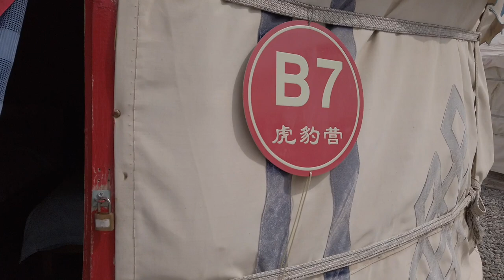The Most Colourful Mountains in China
🌍 Join us on a fascinating journey in our latest vlog as we leave behind the stunning Mati Si Grottoes and venture into the rolling Rainbow Mountains.

📅 Back in July and August 2021, when China's borders were completely shut due to the Covid-19 pandemic, we embarked on an unforgettable journey through China from Chengdu to Kashgar. Our Silk Road series captures the essence of our adventure, showcasing the awe-inspiring scenery, the delectable local cuisine, and the warmth of the locals we met along the way.

🎥 In this vlog, we embark on a spectacular journey through the Rainbow Mountains at Zhangye National Geopark. Our friends Daine and David join us on this trip and together, we explore the unique geological formations and vibrant colours that make this site a must-see. Staying in Yurts, we experience this natural wonder, showcasing its breathtaking landscapes and sharing insights that will enrich your experience.

✨ Don’t forget to watch our previous episodes to see the amazing experiences we had at Chaka Salt Lake, and Mati Si. Like, share, and subscribe for more travel adventures, and be sure to leave us a comment with your thoughts or questions about the Rainbow Mountains or any part of our Silk Road journey!